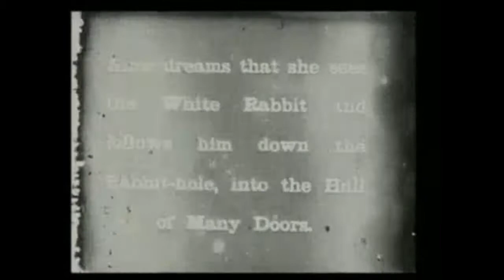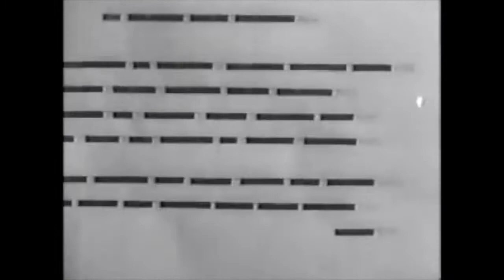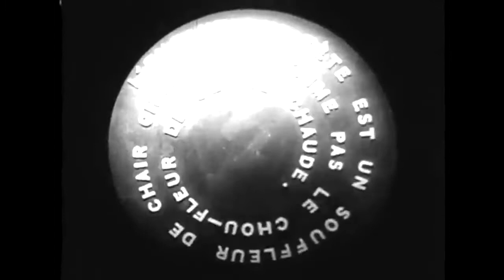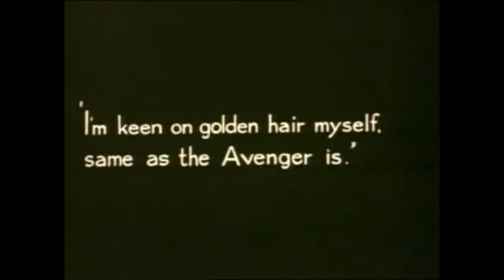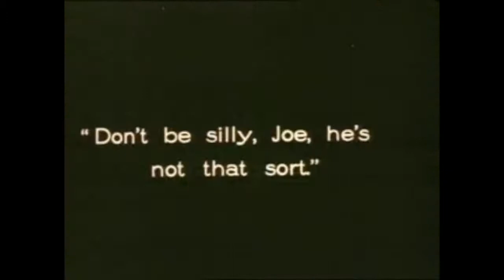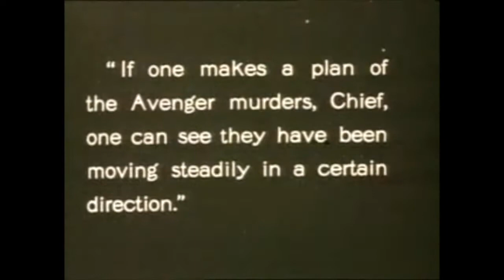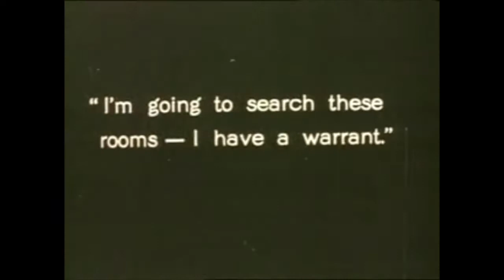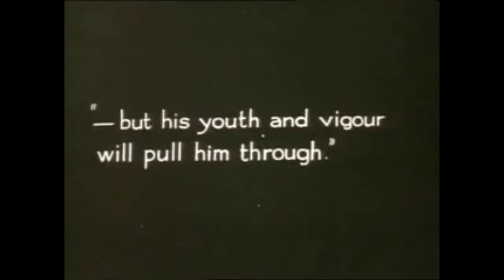STILL SERIES VII SILENT FILM FESTIVAL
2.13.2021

1. Alice in Wonderland
   1903, dir. Cecil Hepworth, Percy Stow
   Scored by Milk Mandarin

2. Le Retour à la Raison
   1923, dir. Man Ray
   Scored by Trash Ketchum

3. Emak Bakia
   1926, dir. Man Ray

4. Anémic Cinéma
   1926, dir. Marcel Duchamp
   Scored by Tyler Suarez

5. The Logder: A Story of the London Fog
   1927, dir. Alfred Hitchcock
   Scored by Chelsea Bridge